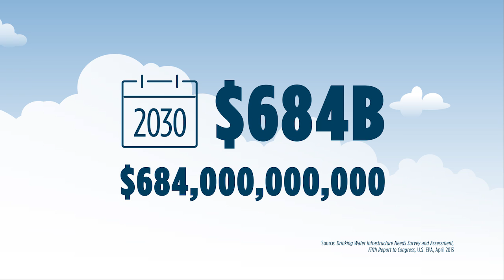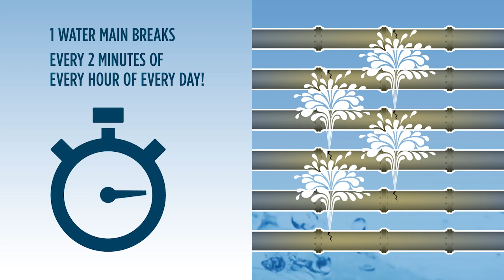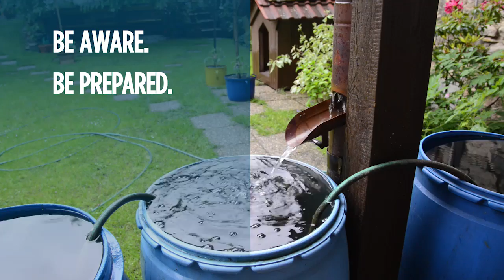Water - What is it Worth To You?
Drinking water and wastewater utilities ensure that millions of Americans have clean and safe water.
The cost for these services compared to other household bills is significantly lower.
However, utilities face several threats from aging infrastructure, natural disasters  and manmade events.
You can help your water utilities by becoming aware of the threats they face, being prepared in the event of
emergencies and supporting water system upgrades.

For more information about the Public Awareness Kit for Water Utilities, go